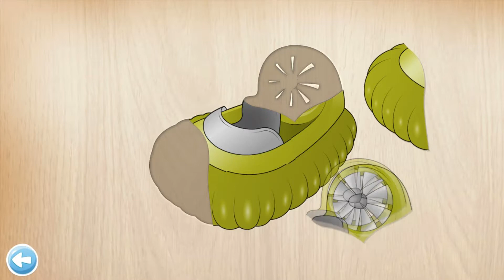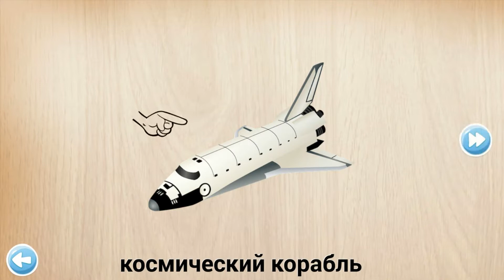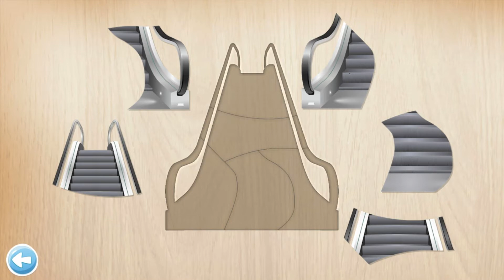ТРАНСПОРТ🏎Карточки для детей/Мультик про машинки: Автобус, джип, мотоцикл,трактор, самолет, такси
Виды транспорта для детей🏎 Мультигра пазл для детей. 🚛Учим средства передвижения
Развивающий мультфильм для детей, в котором малыши узнают много нового и интересного о видах транспорта и средствах передвижения. Узнают названия и звуки транспортных средств – таких, как самолет, поезд, полицейский автомобиль, школьный автобус, грузовик, судно, ракета, пожарная машина, воздушный шар и многих других, даже очень необычных.